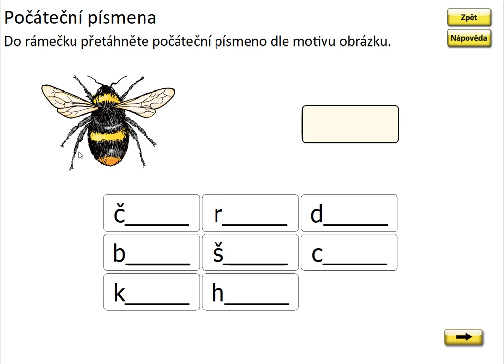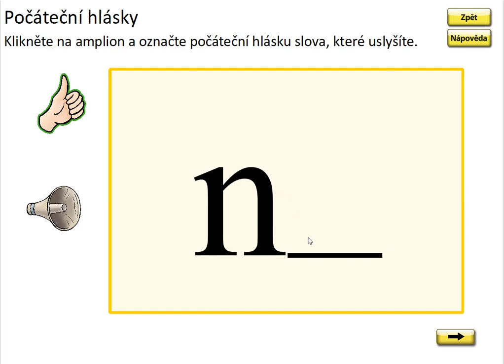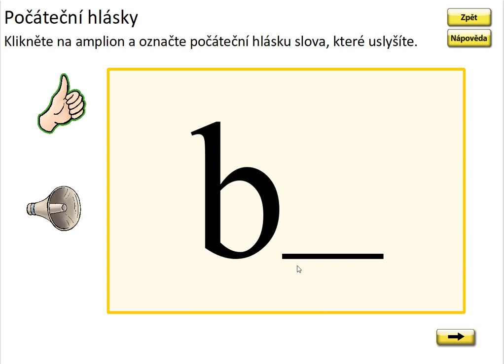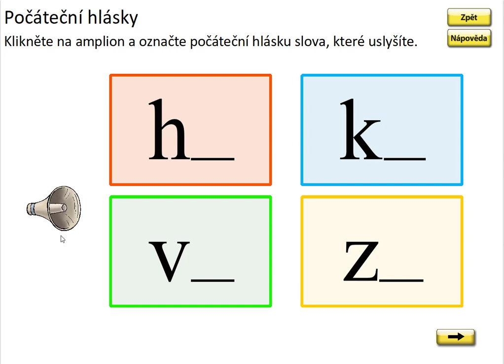Písmeno Č (první písmeno slova), SLABIKÁŘ 2, str. 16, cv.2 procvičování